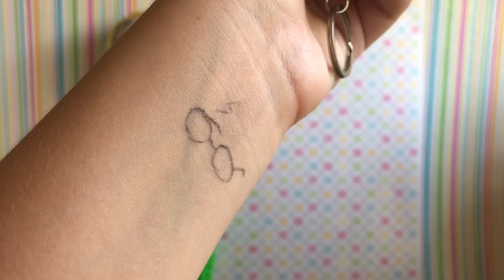Squishy tag | colaborare cu Unicorn Doll Official